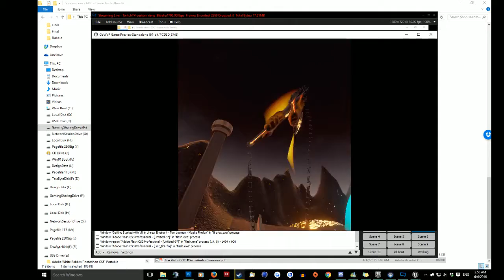God of War - VR (Fan Game) - Just A Test #2